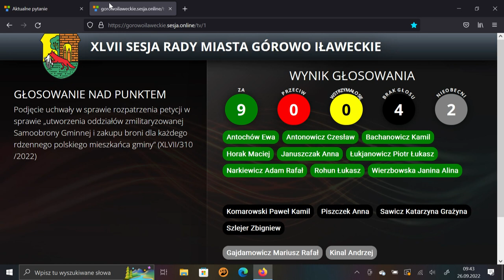XLVII sesja Rady Miasta Górowo Ił. z dn. 26.09.2022 r.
XLVII sesja Rady Miasta Górowo Ił.